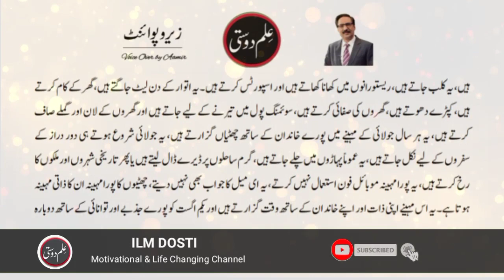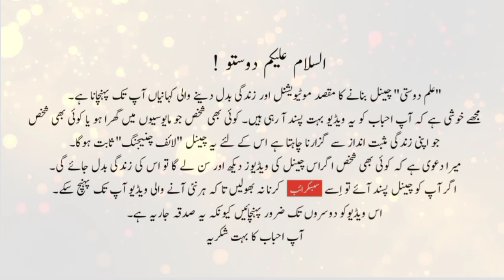Worldwide Contractor, but we are ..... || Best Column by Javed Chaudhry || Audio Column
"Thekedar" is one of the best column of Javed Chaudhry. In this column he tells that we are not progressive but we advice others always. Javed Ch is a newspaper columnist in Pakistan. His series columns have been published in six volumes in Urdu language. His most notable column Zero Point has great influence upon people of Pakistan especially Youth and Muslims of Pakistan. He writes for the Urdu newspaper Daily Express four time a week, covering topic ranging from social issues to politics.